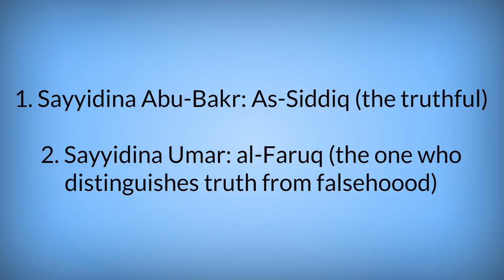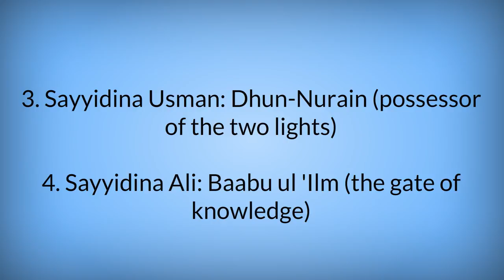The names of the Khulafa e Rashideen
What are the names of the Khulafa-e-Rashideen Rady Allahu Anhum?

Sayyidina Abu-Bakr: As-Siddiq (the truthful)
Sayyidina Umar: al-Faruq (the one who distinguishes truth from falsehood)
Sayyidina Usman: Dhun-Nurain (possessor of the two lights)
Sayyidina Ali: Baabu ul 'Ilm (the gate of knowledge)